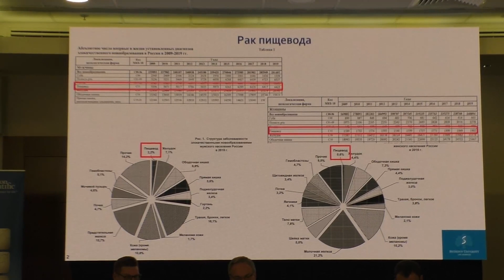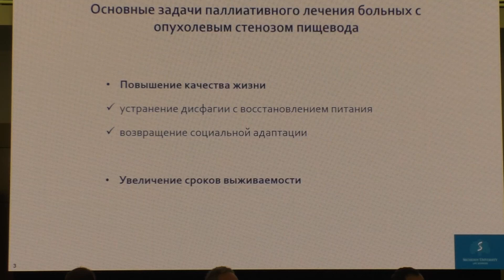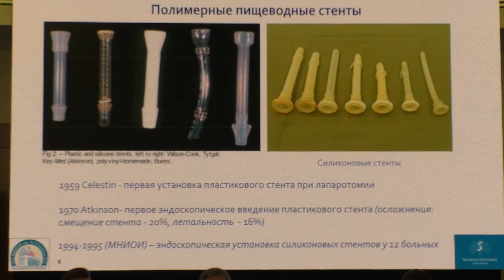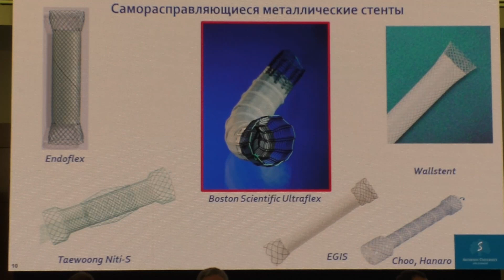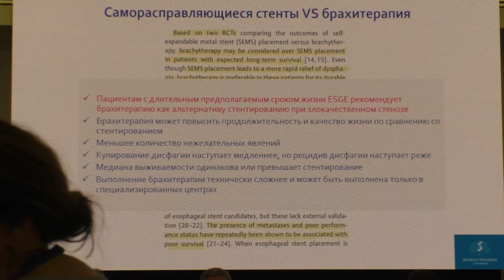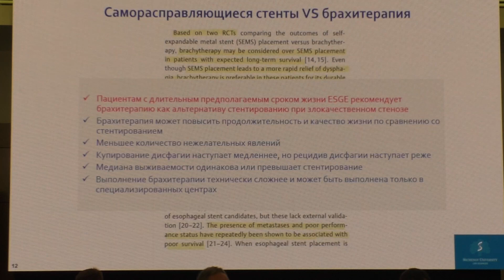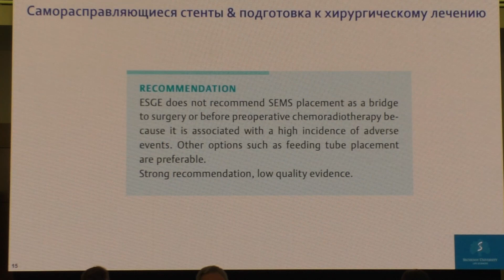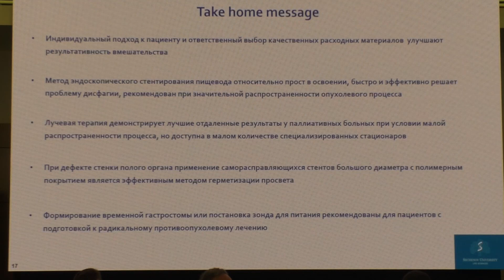21 Павлов ПВ Стентирование пищевода Сосредоточьтесь на пациенте